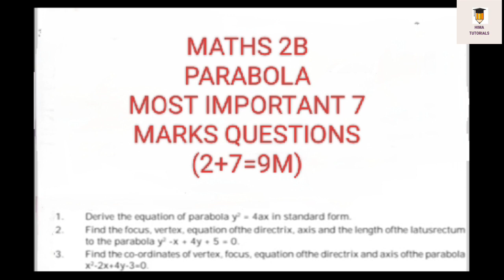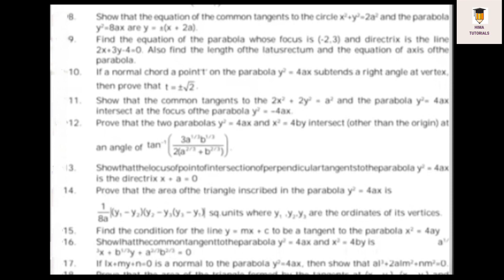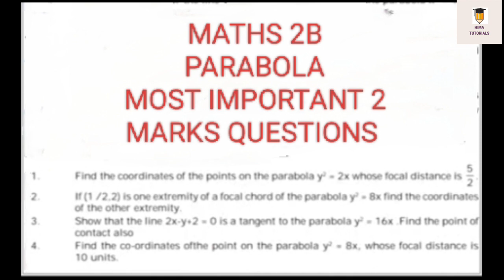MATHS 2B PARABOLA IMPORTANT QUESTIONS|Intermediate maths 2b parabola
MATHS 2B PARABOLA IMPORTANT QUESTIONS|Intermediate maths 2b parabola|INTER MATHS 2A
IMPORTANT 7MARKS QUESTIONS IN PARABOLA